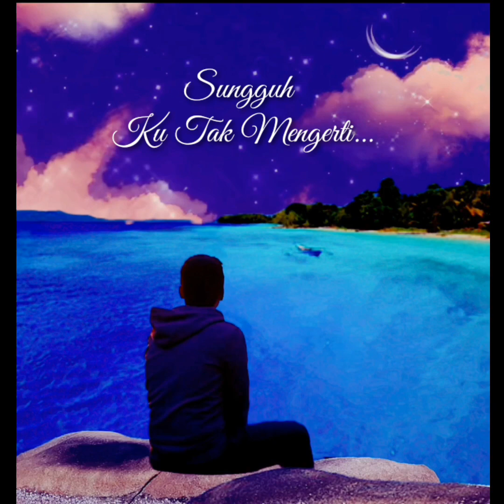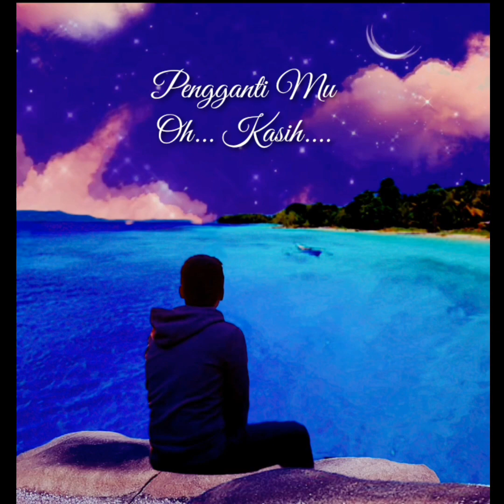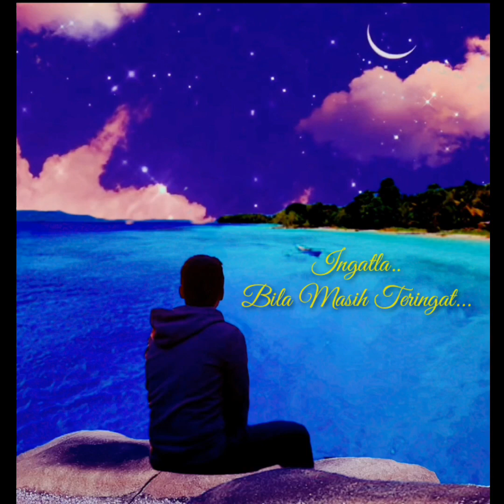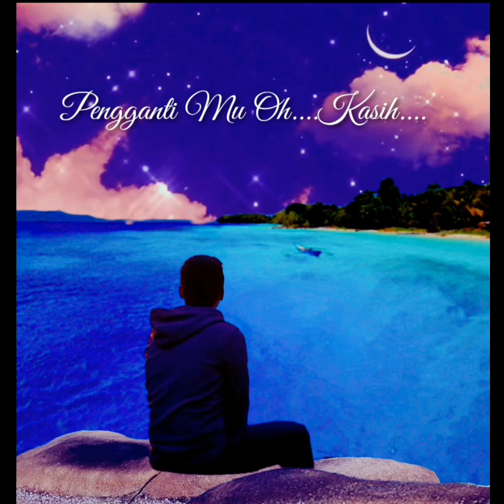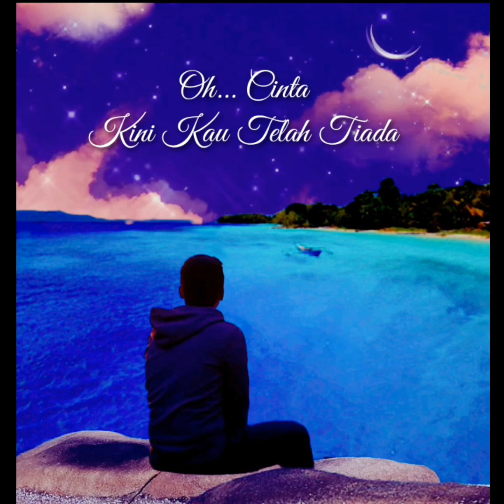SETELAH KAU PERGI ( Musik Lirik Boenga 21 )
Lirik Lagu Musik Setelah kau Pergi
Boenga 21

Setelah kau pergi

  setelah kau pergi
baru kusadari sepi rasanya hati
mengapa terjadi perpisahan ini
sungguh ku tak mengerti...

  Oh sayang kini kau telah menghilang
tinggalkan sejuta kenangan...
Oh cinta kini kau telah tiada
sisakan luka di dada...

Tiada lagi hangatnya pelukmu
Yang mesra seperti dulu...
Kemana kan ku cari, pengganti
mu oh kasih...

Tinggalkan sejuta kenangan...
Oh cinta kini kau telah tiada, sisakan luka di dada...